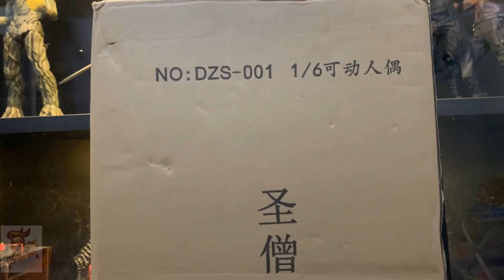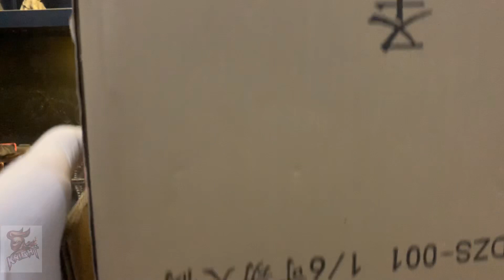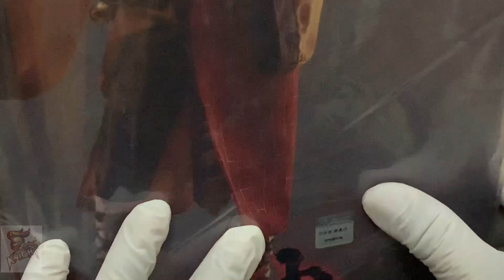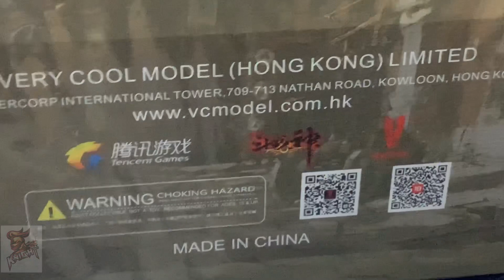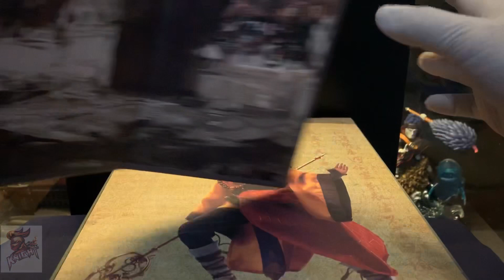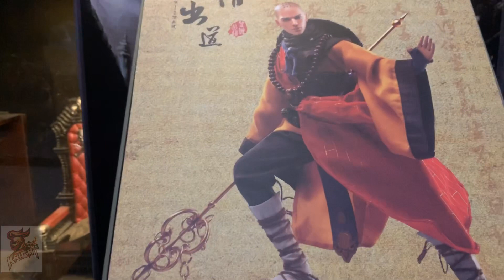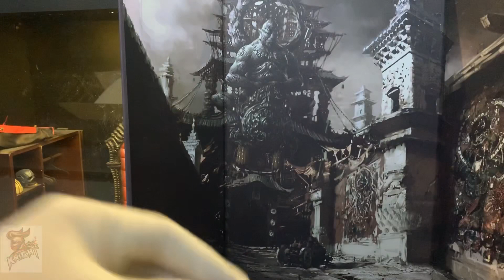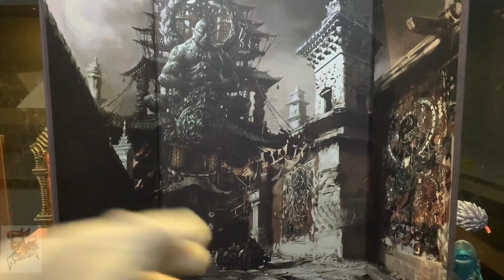Unboxing Verycool The Holy Man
Clip mở hộp một trong những figure lâu năm nhất, khớp tốt, pose rất dễ, nhiều item, thiết kế nhân vật dựa theo game và phim hoạt hình, mong anh chị em xem clip vui vẻ và đừng quên ấn like và sub cho kênh em nhé
Lh mua hàng
Fanpage: Knight Hot Toys